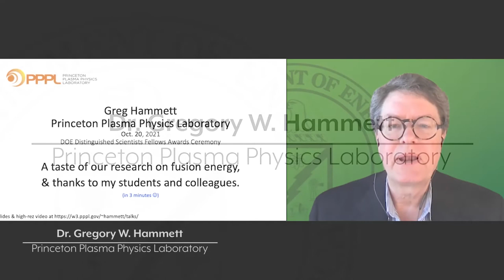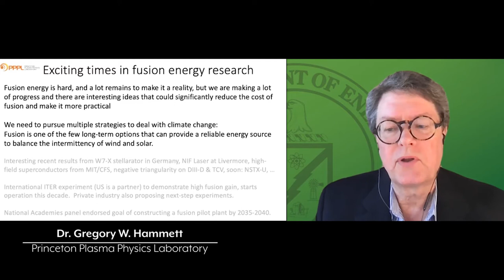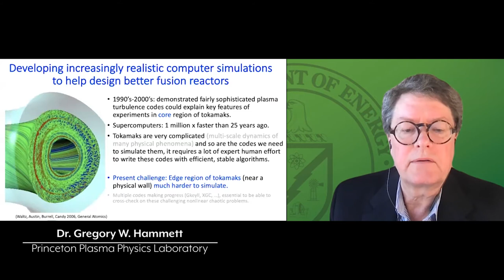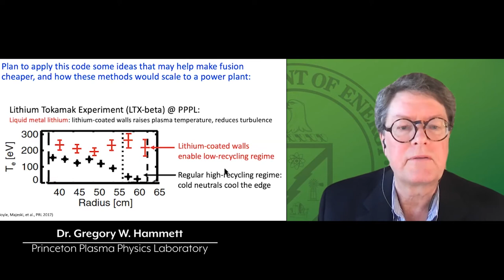2021 DOE Office of Science Distinguished Scientist Fellows Ceremony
Virtual ceremony honoring the 2021 SC Distinguished Scientist Fellows (October 20, 2021).
Proceedings included a brief awards ceremony presentation followed by a roundtable Q&A with the 2021 Distinguished Fellows. Fellows shared stories about their contributions to science, their professional experiences, their career trajectories, and working at the DOE national laboratories.